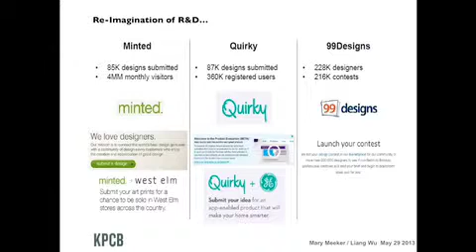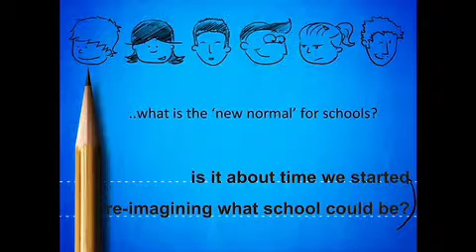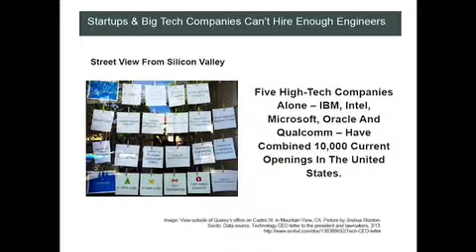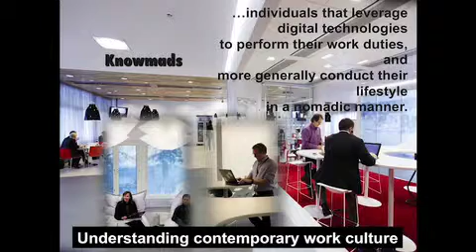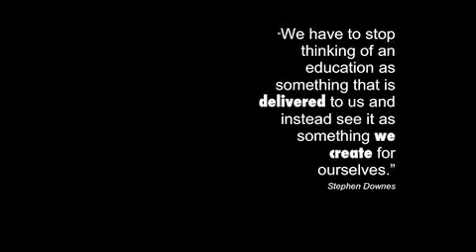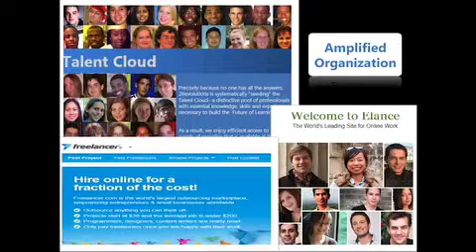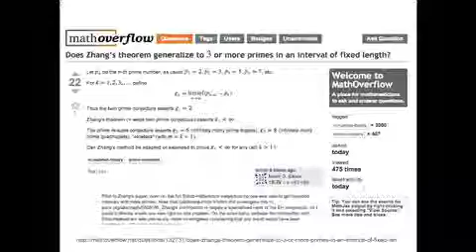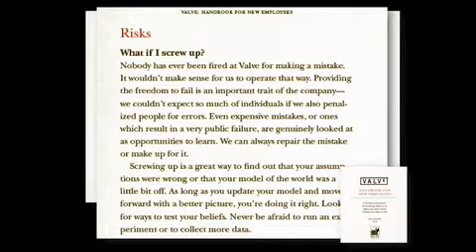Bruce Dixon's Keynote at VITTA 2013 - Part 4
Caulfield Racecourse, 12th August 2013